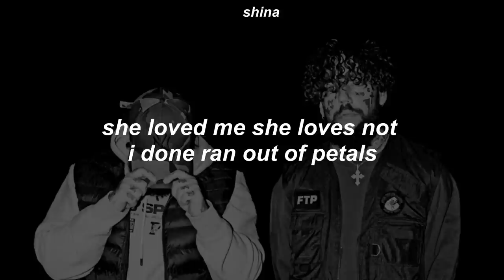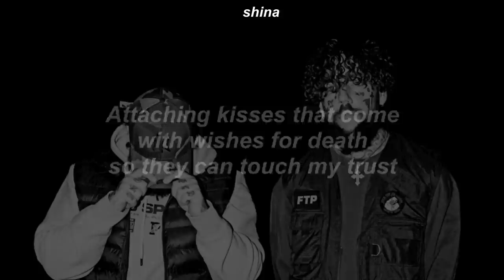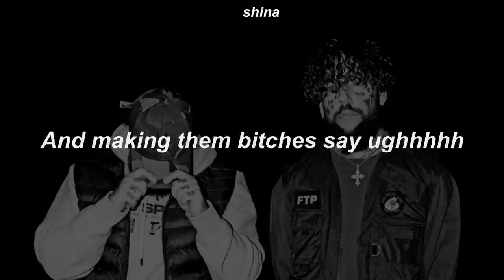$UICIDEBOY$ - THE_EVIL_THAT_MEN_DO (Lyrics)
$ubscribe 🖤

Prod. BUDD DWYER

lyrics:
[VERSE I: RUBY DA ARCHANGEL]

when i die auction off all my body parts
lets see what oddy costs
under my skull the shotty's cross
got all these opps on my dick like it's made of metal
making so much money it's like my boss is the devil
she loved me she loves not i done ran out of petals
littered the ground with rose bits ill grip this thorny stem forever
a portrait of my pain an homage to my suffering
same tale i been uncovering
im staining the whole world grey yall get back to coloring
in this mental prison im locked up like a pitbulls jaw

[VERSE II: HALF CIG]

Slickity slickity sloth
Thug Bach
Shoot up the mass
It will B minor
Jabbing my arm no Pfizer
Dick cuffed like it cum with priors
Liars, All around me talking hugs and love
Attaching kisses that come with wishes for death so they can touch my trust
Fuck
That’s some hard mother fucking truth
Still contemplating suicide
Just upgraded a couple coupes
Morally bankrupt
Call a skank up
To pretend she love me
“But I do love you”
hoe don’t talk while you fucking sucking

[RUBY DA ARCHANGEL]:
uhhhh
should we?
i...
that was a lil short bruh

[HALF CIG]
well
fuck, bro

[RUBY DA ARCHANGEL]:
can we?

[HALF CIG]:
i just did 8 bars cuz i thought you said all you had to say

[RUBY DA ARCHANGEL]:
i got-
i got more shit to say, broke

[HALF CIG]:
well i mean...

[RUBY DA ARCHANGEL]:
what?
tell me

[HALF CIG]:
they saying you lost touch...

[VERSE III: RUBY DA ARCHANGEL]

who the fuck said ruby done lost his touch?
blame my success on lots of luck
but lots of luck didnt get your bitch unfucked
blame my absense on the fact that my dick got stuck
call me evergreen
your bitched never seemed like she lost touch
begging me she wants her jaw fucked
withdraw from dope before i withdraw my cash
use her tongue to collect ash
for the stash i guess ill smash
pull off in a gle wagon fucked up i might crash
just thoughts and feelings from the half of me that is white trash

[VERSE IV: HALF CIG]

Bitch I cheated death
Ain’t a thing that I can’t do
Manipulation shorty
I could sell ice to Nanook
I could sell ice to the jeweler
I could sell Christ like I’m Judas
Self righteous type of a shooter
Make my life insurance shoot up
Wet screwed up
Product of my environment
My therapist was talking Freud
I rolled my eyes Then fired the bitch
Why would I quit?
My drug of choice is overdosing duhhh
My dick got no limits
I’m master p pimping
And making them bitches say ughhhhh

[OUTRO: RUBY DA ARCHANGEL & HALF CIG]

rain, rain
go away
200 on the dash
watch me hydroplane
gang, gang
gang’s all grey
from new orleans to ottawa
from atlanta to the bay